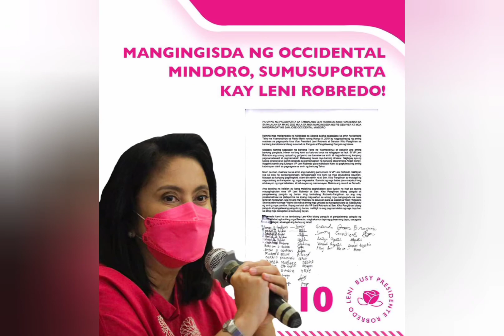Lalaban ako para kina VP Leni-KIKO tandem 2022 | Jojette Ramos